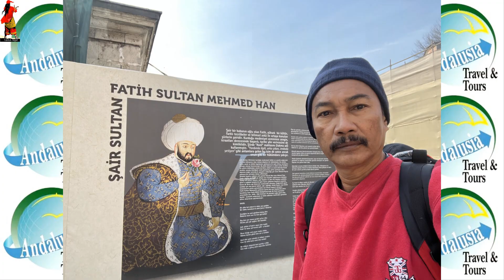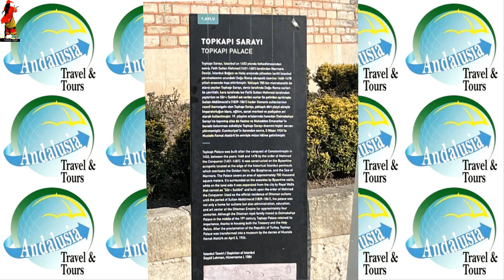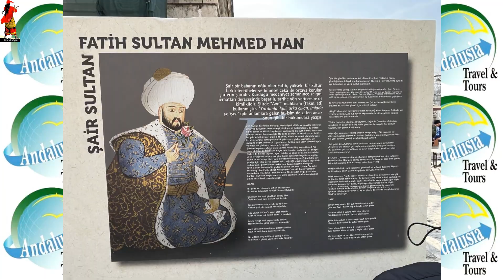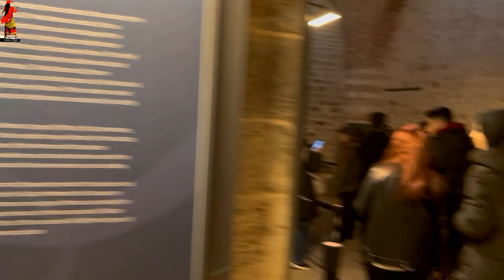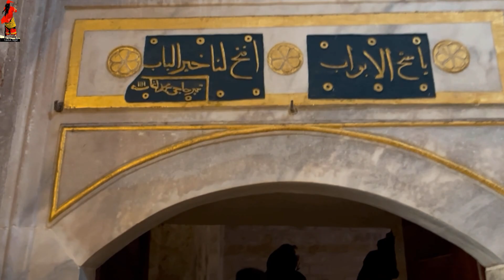Ziarah Umrah TK 21 Feb 2023 Part 3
Istanbul-Bursa, Turkiye. Andalusia Travel Sdn. Bhd. Tourist guide Joshku & Mutawwif Ustaz Muhammad Danish.